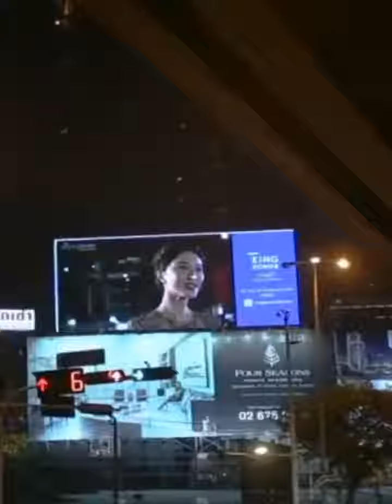不是谁都能像范冰冰那样直接从Elie saab总部调礼服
不是谁都能像范冰冰那样直接从Elie saab总部调礼服。 Elie saab家的礼服是出了名的难借难穿，特别是各大电影节颁奖季，抢衣服就像打仗，大爱Elie saab总是能把最想要的款式留给范冰冰。在国内，能穿上Elie saab成衣的女星都屈指可数，更别提当季高定，而范女士成衣加高定穿过五十多套